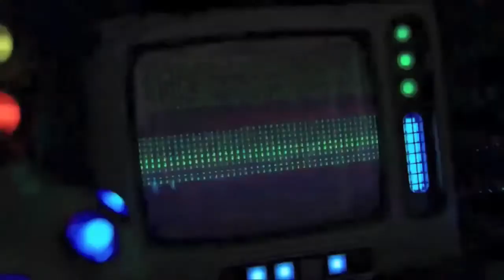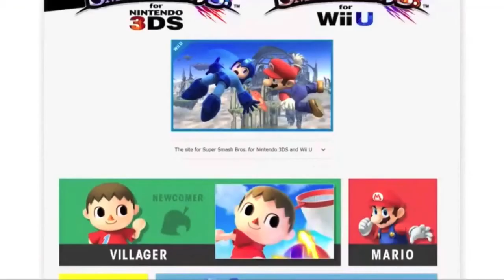Super Smash Bros 4: Megaman E3 2013 Trailer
Super Smash Bros 4 E3 2013 Trailer
Nintendo President Shigeru Iwata gave us our first look at Super Smash Bros. 4 and it's definitely coming along nicely. The game's got a great cel-shaded look on the 3DS and a modern, high definition sheen on the Wii U.

Confirmed characters for the next Smash Bros. game include Mario, Link, Samus Aran, Kirby, Star Fox, Kid Icarus, Donkey Kong, Pikachu, Bowser, a Villager from Animal Crossing, and... Mega Man! Oh, yes! Classic NES-style Mega Man will join the fight when Super Smash Bros. 4 is released in 2014.